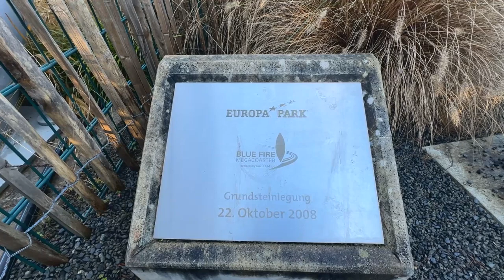Europa-Park Winterzauber Dezember 2023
TschanzTec Fotografie & Videografie
YouTube: Video, was tun, wenn ich ungewollt in einem Video zu sehen bin?
Sie sind in einem YouTube Video zu sehen und möchten das nicht?
TschanzTec lädt auf YouTube ein Video hoch, in dem Sie zu sehen sind.Jetzt kann jeder Sie online sehen, ob Sie es wollen oder nicht. Doch so ein Video können Sie oft sofort von uns löschen lassen. Wie kann ich ein Video löschen lassen, in dem ich zu sehen bin? Bitte kontaktieren Sie uns bei Kontakt Auf  unserer Webseite.